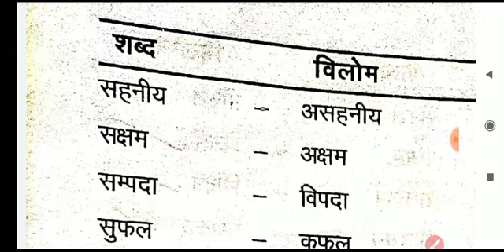RO ARO रामबाण विलोम शब्द Part-22/समीक्षा अधिकारी ,सहायक समीक्षा अधिकारी एवं UP SI लेखपाल उत्तर प्रदे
RO ARO रामबाण विलोम शब्द Part-22/समीक्षा अधिकारी ,सहायक समीक्षा अधिकारी एवं UP SI लेखपाल उत्तर प्रदेश पुलिस यूपीटेट सीटेट etc